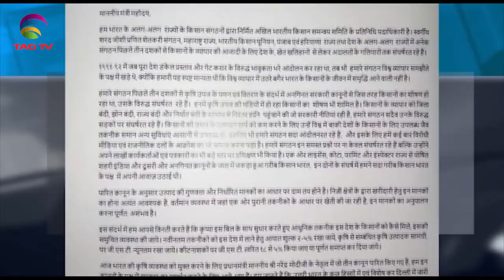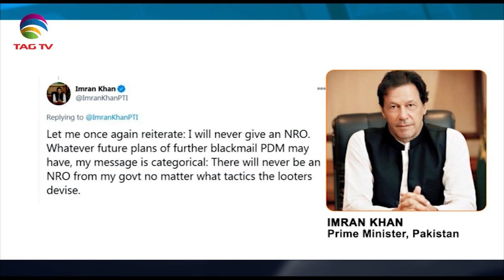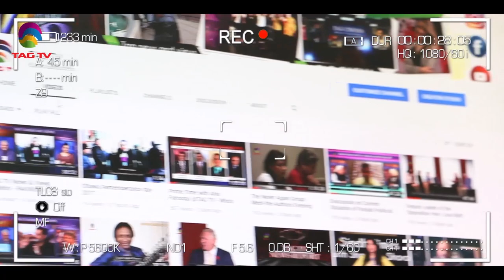South Asia NewsLine Dec 14 Edition on Current Issues in India, Pakistan, Afghanistan, Nepal & SAsia